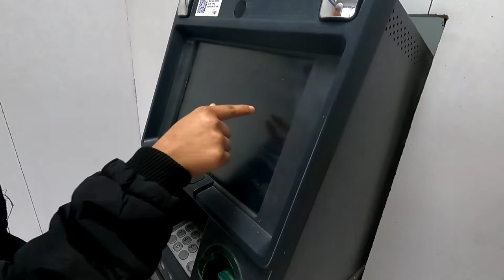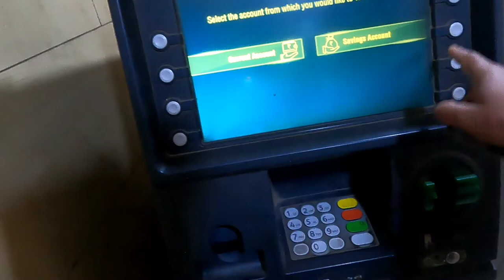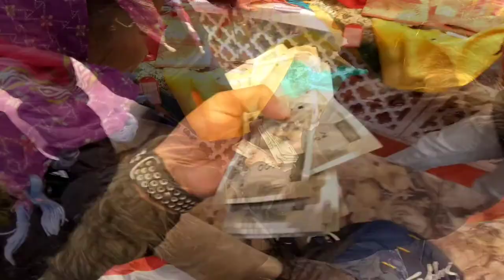😊 Dulhan की shopping🛍️ ||🍁 शादी। की तैयारिया सुरु🍁